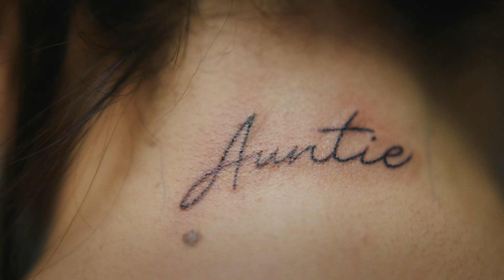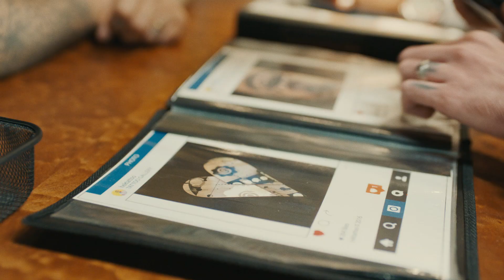Hector “Hek” Valdez & The Tattoo Gallery in Huntington Beach | My City ft. Roy Choi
Roy Choi (@chefroychoi) is a chef and owner of the successful gourmet Korean-Mexican taco truck Kogi (@kogibbq). In Square's small business entrepreneurship series, My City, Roy Choi introduces us to three of his favorite LA business owners that are dedicated to building neighborhood community and serving local customers.

In Episode 3, we meet Hector 'Hek' Valdez (@hektattoo), a tattoo artist in Huntington Beach at The Tattoo Gallery. Hek describes his pivot from looking forward to starting art school to a formal tattoo apprenticeship on his journey to become one of the best tattoo artists in Los Angeles. Modest and hard-working, Hek's passions are his art expressed through tattoos, and serving and building his community.

These videos were filmed in December 2019, before the Coronavirus reached the U.S. All of the small businesses in these videos have been severely affected by the pandemic.

$KogiBBQ $Hektattoo

Square has all the tools you need to start, run, and grow your business. Whether you're an entrepreneur looking to sell in person, online, or both, we can help. And we've made all our tools work together as one system, saving you time, money, and effort. So you can get back to doing the work you love and focus on whatever’s next.